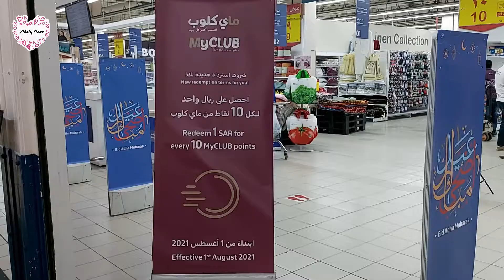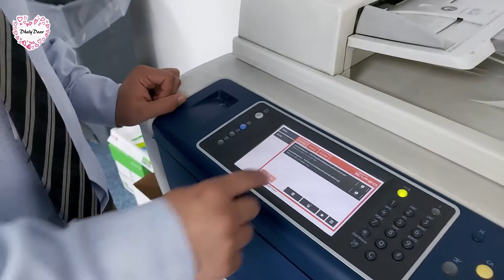I Already Resigned In My Job : Human Resources Day At Work / Day In The Life Of HR